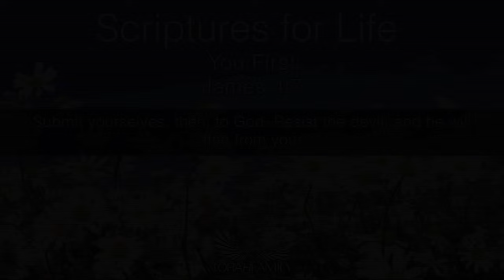Scriptures for Life | You First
Daily devotion for June 10 (2 min)

James 4:7
Submit yourselves, then, to God. Resist the devil, and he will flee from you.